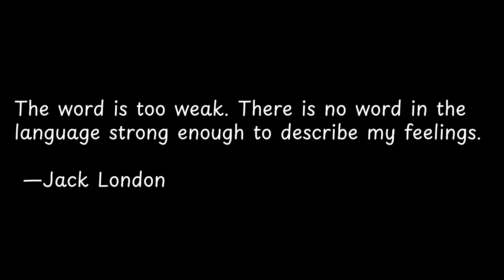The word is too weak There... | Exploring Powerful Quotes: Wisdom from the Wise